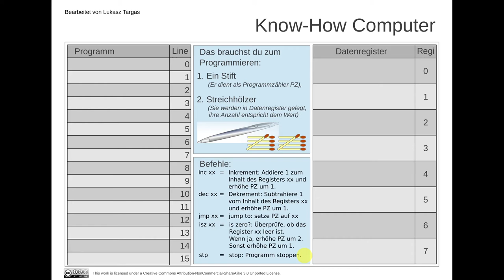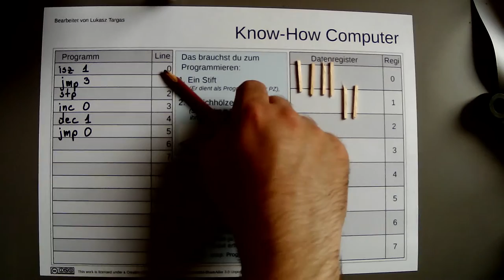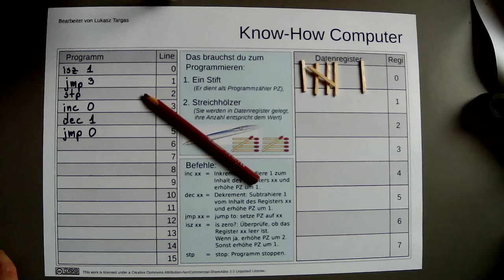Der Know-How-Computer - Eine Vorstellung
0:00 Vorstellung
3:26 Beispiel Programm